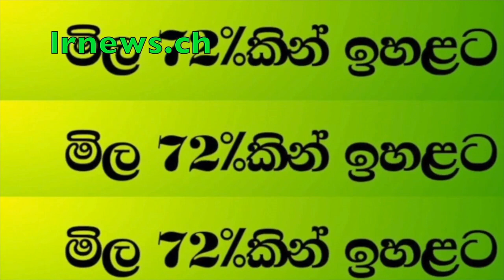රෙනෝට ආතල් ගන්න පන්සලට බිල්ලටදෙන අපේ අහිංසක දරුවෝ.... ................